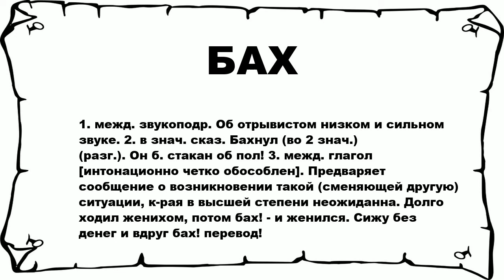БАХ - что это такое? значение и описание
Хочешь знать что значит БАХ? тогда слушай до конца.

 1. межд. звукоподр. Об отрывистом низком и сильном звуке. 2. в знач. сказ. Бахнул (во 2 знач.) (разг.). Он б. стакан об пол! 3. межд. глагол [интонационно четко обособлен]. Предваряет сообщение о возникновении такой (сменяющей другую) ситуации, к-рая в высшей степени неожиданна. Долго ходил женихом, потом бах! - и женился. Сижу без денег и вдруг бах! перевод!